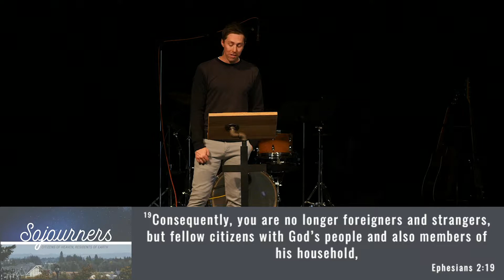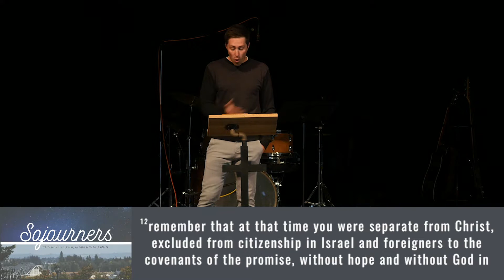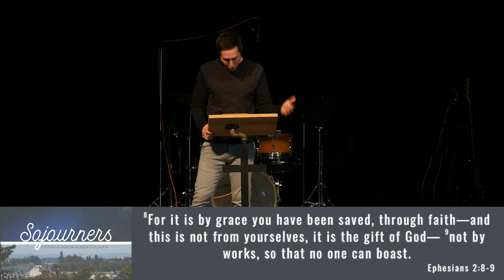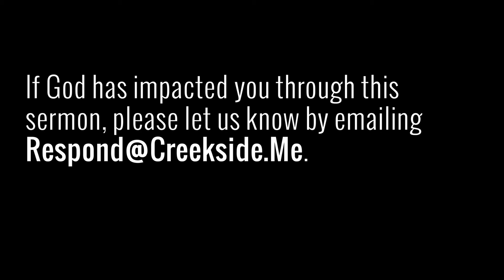NO LONGER | EPHESIANS 2:19-20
"When we realize that we belong to God's family it changes how we view this life and culture"